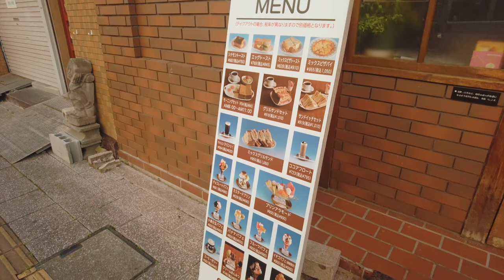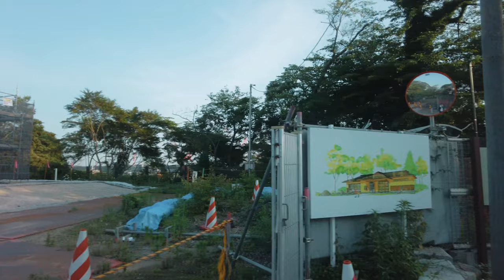【4K】Iwaki, Fukushima（Binaural City Sounds / DJI Pocket 2）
Iwaki Urban Trip

【Iwaki】
A regional city about two and a half hours by train from Tokyo. Didn't feel like I came too far away.

Equipment
Camera: DJI Pocket 2
Edit&Grading: Davinci Resolve Studio
Mic: Roland CS-10EM